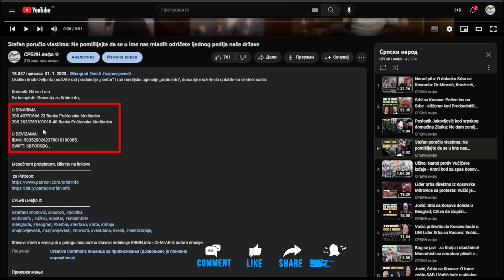Potresna svedočanstva o otimanju dece iz hraniteljskih porodica | Lj. Mihajlović i M. Lazić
U DINARIMA
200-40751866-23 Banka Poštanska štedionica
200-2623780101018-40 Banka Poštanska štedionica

U DEVIZAMA:
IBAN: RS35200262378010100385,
SWIFT: SBPORSBG ,